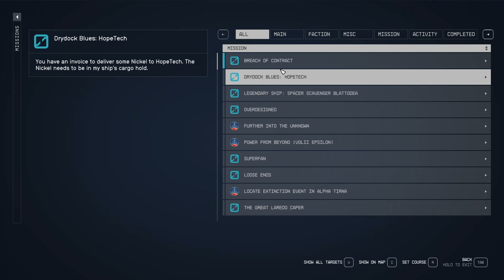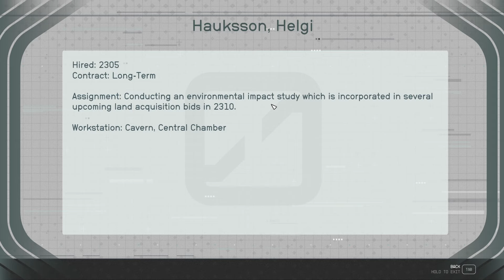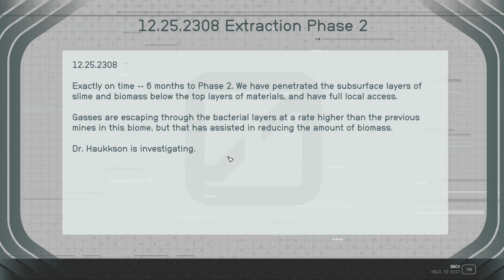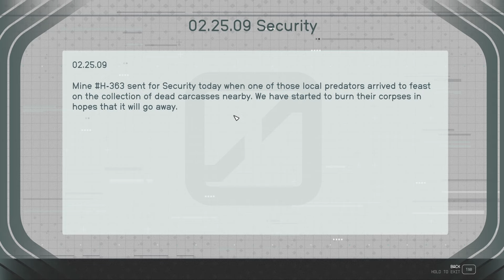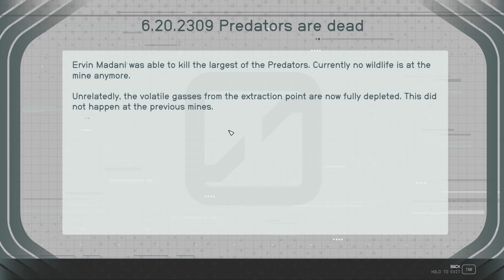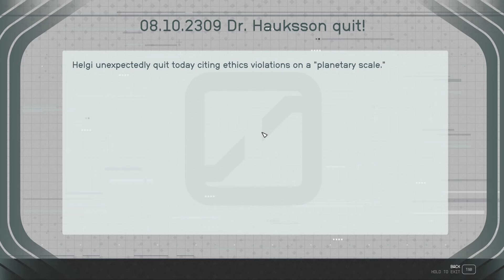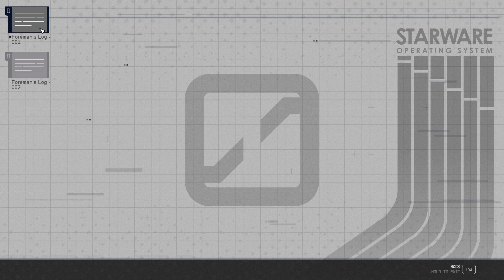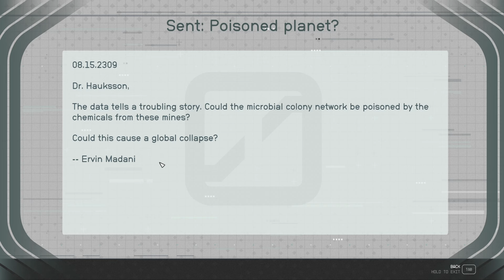Hephaestus Mine H-363 - Let's Play Starfield (Very Hard) #116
The investigation leads to an abandoned mine!
Strange creatures infest the area!
What interesting documents might be uncovered at the old mine?!